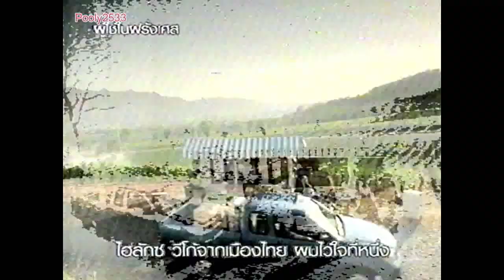รวมโฆษณา ช่อง 3 อสมท. ประมาณเดือน มีนาคม 2549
คั่นโฆษณารายการ เรื่องเด่นเย็นนี้

รวมโฆษณา ช่อง 3 อสมท. ประมาณเดือน กุมภาพันธ์ 2549 (บางส่วน)

แอดLine:FOCUS 13
เบอร์โทรศัพท์:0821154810